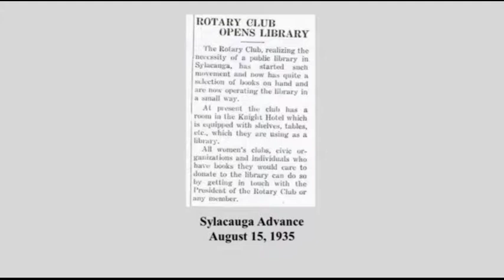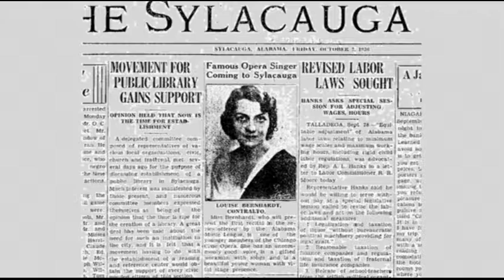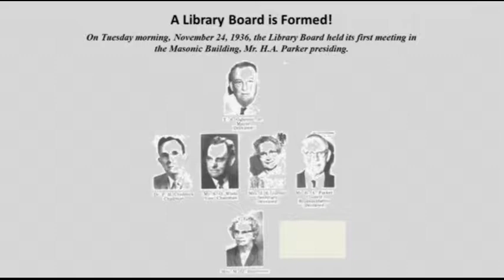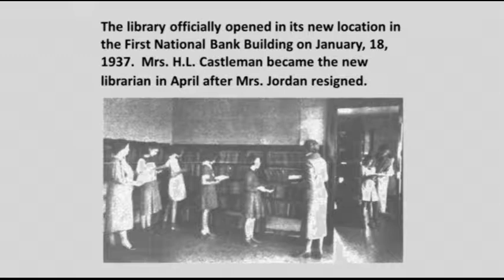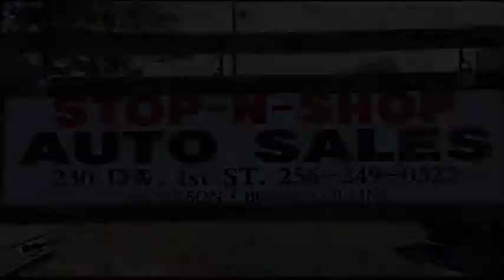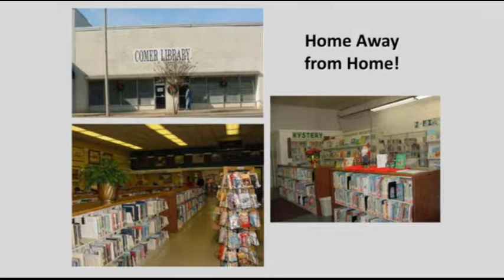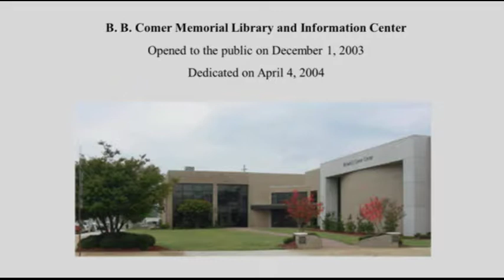Library Connection (Brief History Of The B.B. Comer Memorial Library)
Library Connection w/
Youth Services Director, Mandi Cantrell & Director, Tracy Thomas
Topic(s): B.B. Comer Memorial Library History
10/30/2017